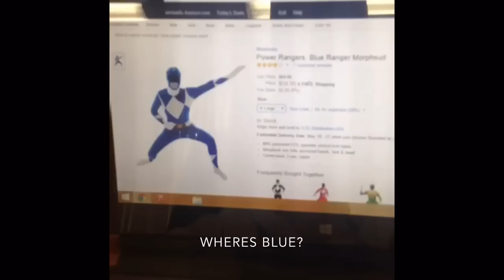Best Aye Twinz PowerRanger Vines